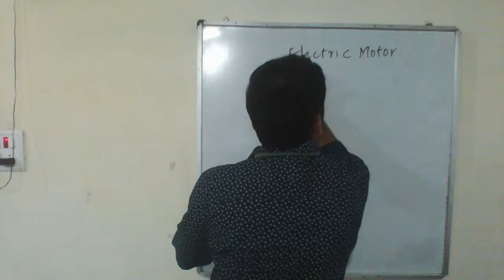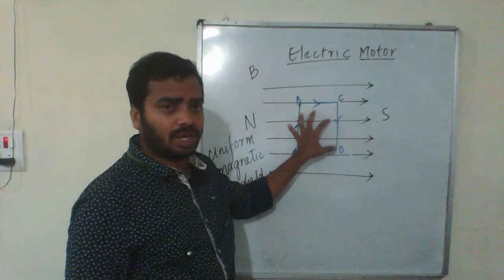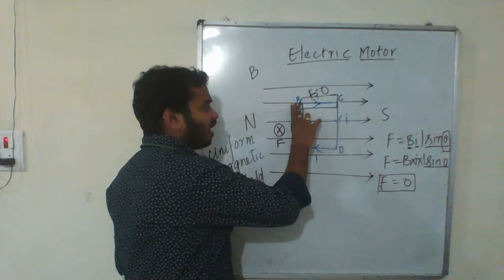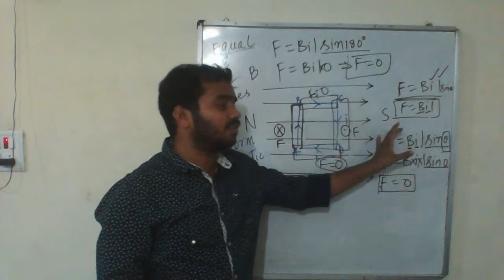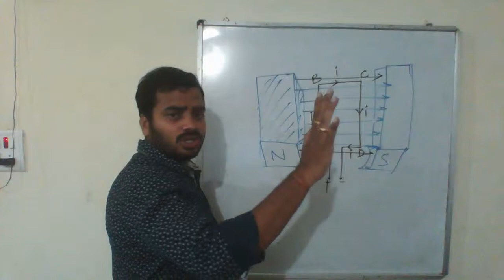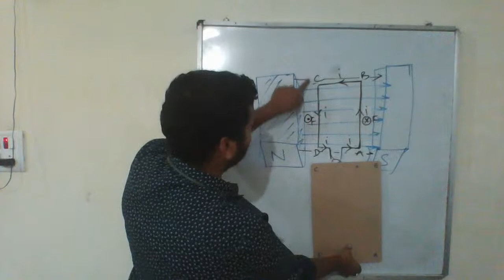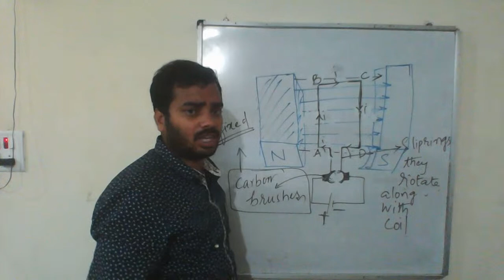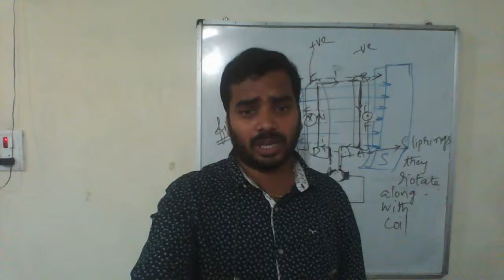Class 10: Electromagnetism 06: Electric Motor || SSC || CBSE || SSLC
Electric Motor and its working principle by KK